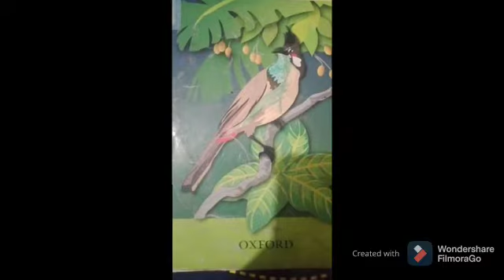Class One Urdu Lecture 20